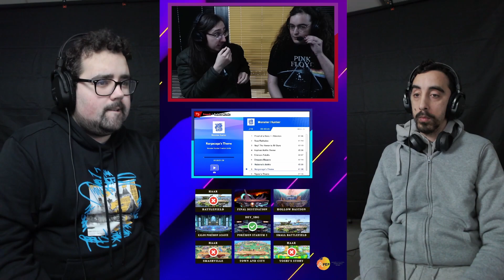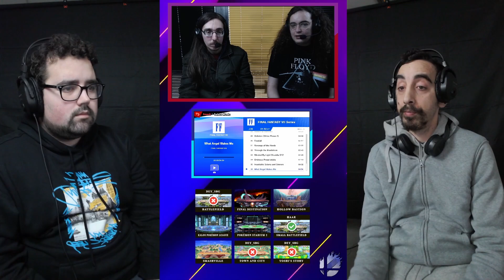Ponte a Punto Winners Bracket - Haar (Corrin) Vs. Dey (Lucina) - SSBU